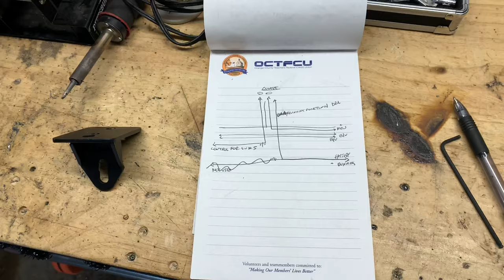Rigid Industries LED Lights Install and Wiring on Raptor / Quick Visit to Adventure Expo - VLOG #6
Back at it with Vlog #6 and today I am sharing the installation of my Rigid Industries lighting with @wiredbygreg and then we make a quick visit to the Adventure Expo in Orange County.

See photos over at @travishess_ (IG)

Lights installed (Rigid Industries):
A Pillar: 360 series 6in., Drive Pattern, Amber Backlight
Fog Lights: 360 series 4in., Drive/Spot/Spot, Amber backlight
Lower Grill: 4x D Series SAE DOT Selective Yellow on a custom bracket
Chase lights: 2x CHASE Amber
Rear Lighting: 2x SR-M Pro

Need your truck/car/UTV/motorcycle wired ? Visit Greg over at @wiredbygreg

Camburg Racing for all your suspension needs.